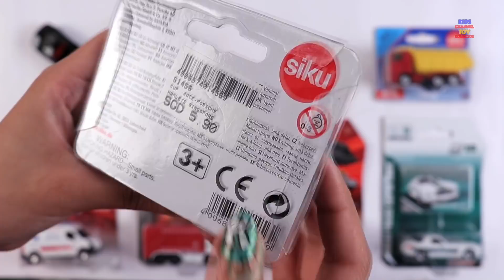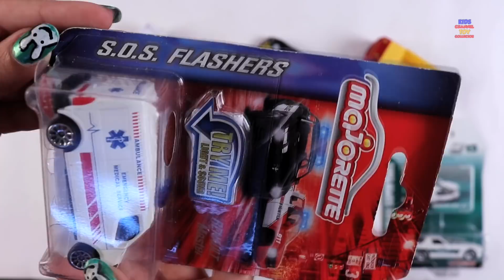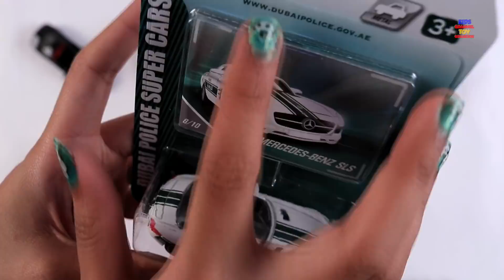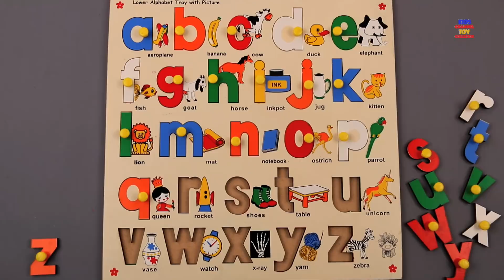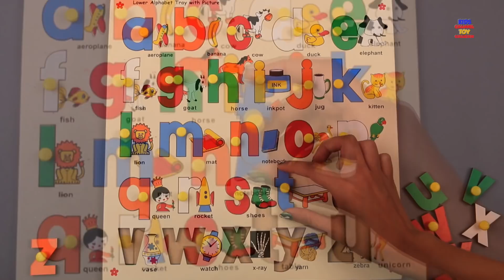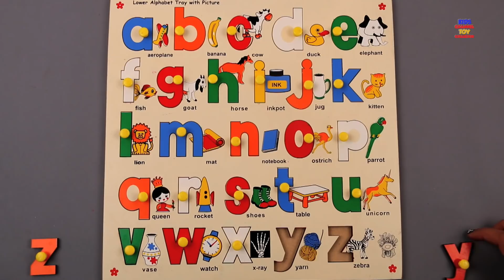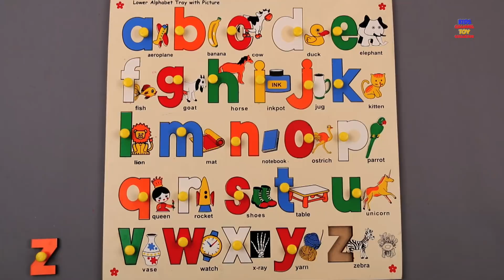Toy Unboxing Video For Kids, Children, Babies | Learn Vehicles For Children | Cars And Trucks, Toys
Hello kids,

Welcome to Kids Channel Toy Collector

Wish u all a Merry Christmas...

So it's Christmas time to buy some new gifts for our Lovely Subscribers and Viewers...
so Here it is we got all new brand new toys for you all and What other occasion one want to Share other than Christmas...

Hope you like all the Toys and we wish you get your favorite toy or the gift you are wishing for this Christmas from your lovely Secret MR. SANTA

Enjoy & Learn...

Hope this video is fun filled as well as learning way to your kids..

These are some of our popular learning videos on YouTube please have a look at it :